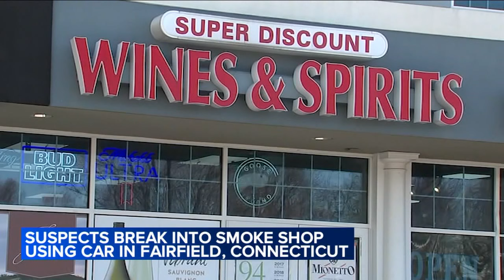Suspects break into smoke shop using car in Fairfield, Connecticut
Joe Torres has the latest in Fairfield on the break-in.